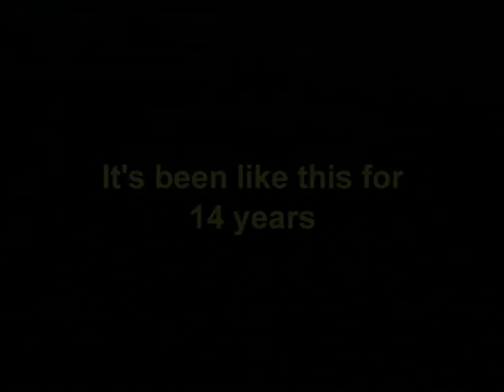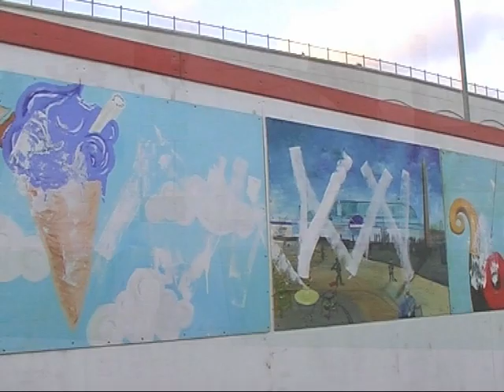THE REAL VANDALS OF RAMSGATE?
A THANET WATCH REPORT. Fourteen years ago the old Pleasurama building on Ramsgate seafront, owned by the "fire-dogged" Jimmy Godden, burned down. Ever since it has lain derelict while developers made promises and did nothing - to the anger of many residents.Two years ago local painters began to put paintings on the hoardings around the site. It became a spectacular outdoor art gallery. Now 30 paintings have been vandalised. So now we have legal and illegal vandalism!